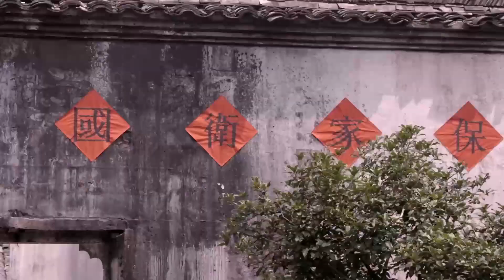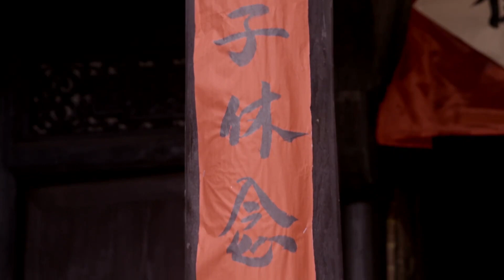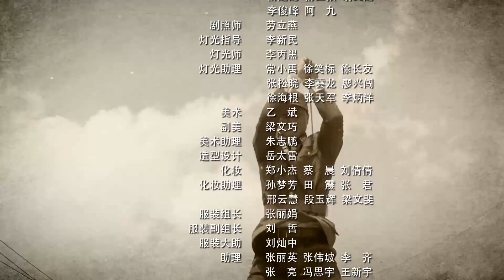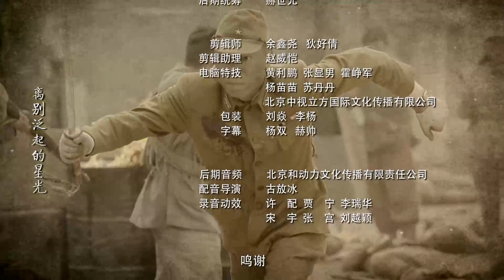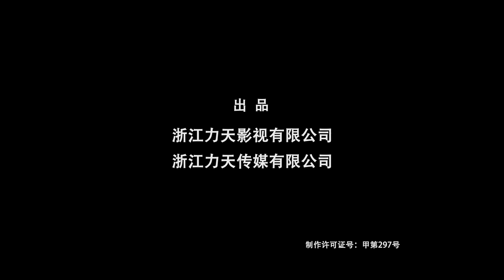《无双女猎手》第10集 | 平凡的村花险遭日寇强暴立志抗日，经过危难成为英勇女队长救民救国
导演：周敏
主演：王珂、林江国、陈菲、王新军
《无双女猎手》讲述1939年冬，日军进攻巴山县城，国民党警卫营营长徐绍华奉命抵挡，掩护大部队撤离，农村妇女武喜春进城时差点遭到日军强奸，幸得徐绍华相救。警卫营在抗击日军中，几乎全军覆没，徐绍华灰心丧气，武喜春带来巴山游击队从后方袭击日军，救出徐绍华。巴山游击队长朱明在战斗中牺牲，临终交托喜春和日军作战到底。日军扫荡葛家村，武喜春家破人亡，痛不欲生。但是秋月没有被打倒，她带着游击队继续和日军作战。武喜春在战斗中，把抗日队伍发展壮大，成立了猎豹抗日支队，成功地阻击了日军的多次攻占，保护了巴山县老百姓的生命安全，谱写了一曲曲悲壮的民族赞歌